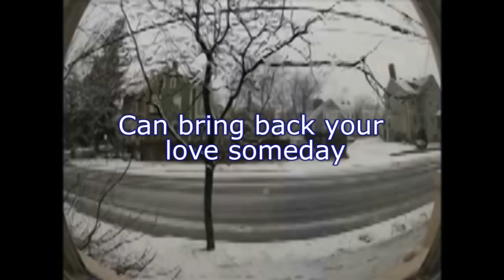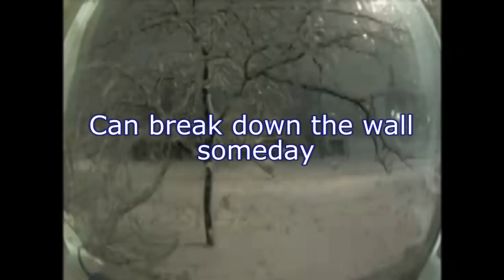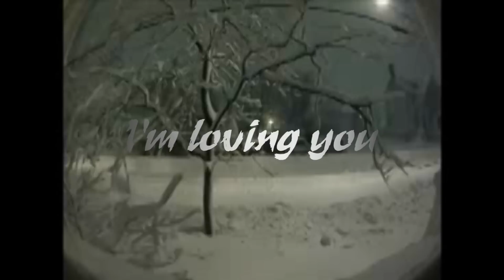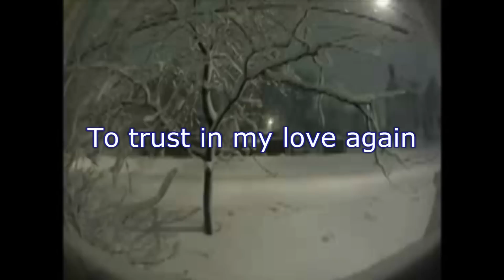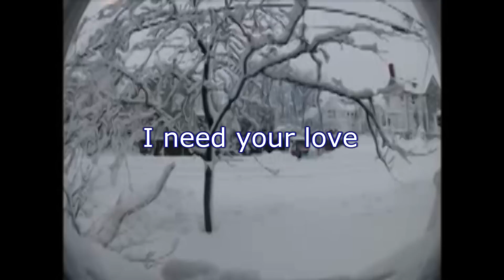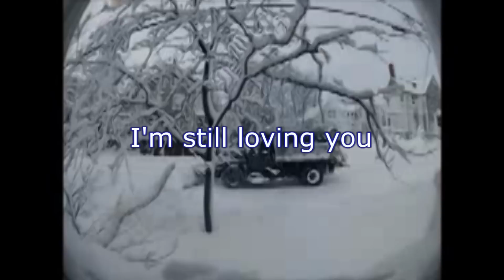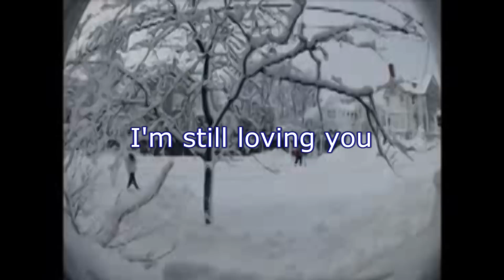STILL LOVING YOU (The Scorpions) + lyrics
"STILL LOVING YOU" du groupe allemand The Scorpions, interprété par Morgane.
Après une prestation magnifique lors du spectacle de fin d'année, quelques semaines plus tôt, accompagnée au piano et à la guitare, dans une version plus acoustique, Morgane (12 ans) repasse derrière le micro.
"Still loving you" est une "power ballad" typique des années 80 (sortie en 1984 sur l'album "Love at first sting"), et demeure le morceau le plus célèbre du groupe avec "Rock you like a hurricane", du même album.
Son succès fut immense, notamment en France où la chanson reste parmi les meilleures ventes de single de tous les temps.
Personnellement, ce fut l'un des premiers vinyles que j'ai acheté...
Le solo de guitare mythique de R. Schenker et le texte complexe de K.Meine (c'est à la fois une histoire d'amour et une métaphore de la partition de l'Allemagne en deux entités qui se tournent le dos) font de cette chanson un classique incontournable, servi à merveille par la talentueuse Morgane, élève de 5ème du collège de Sainte Marie. (Aux chœurs également).